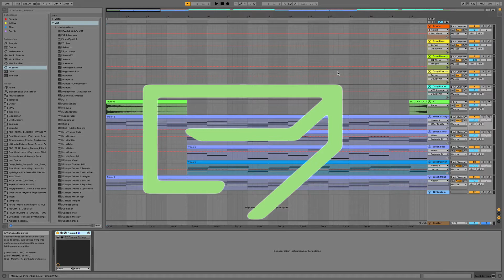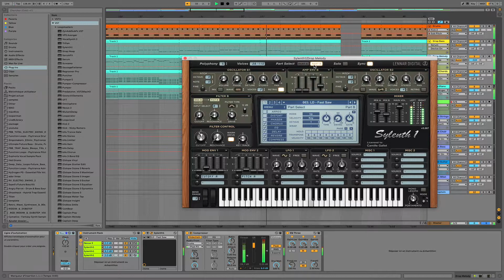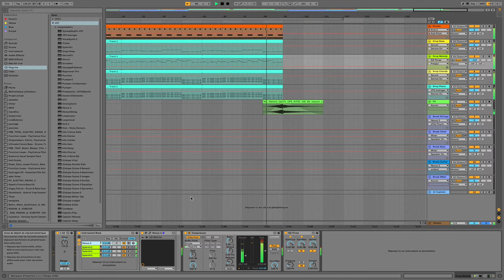DP - Fresh Mixture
Electro House track